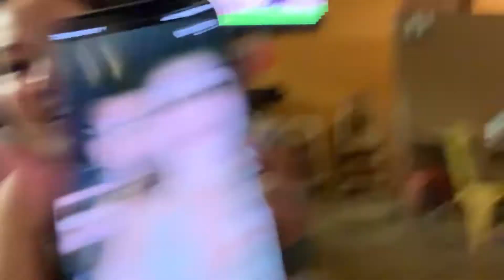IN PUERTO RICO: DAY THREE!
Day 4 in Puerto Rico